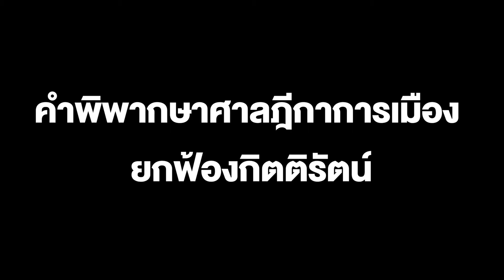อสส. สั่งไม่อุทธรณ์ คำพิพากษาศาลฎีกาการเมือง ยกฟ้องกิตติรัตน์ คดีระบายข้าวเอื้อเอกชน